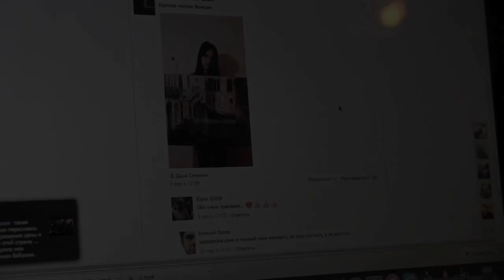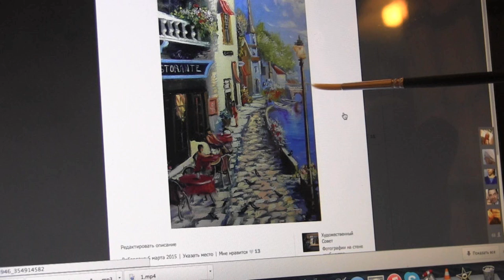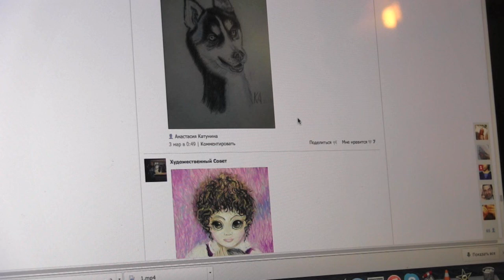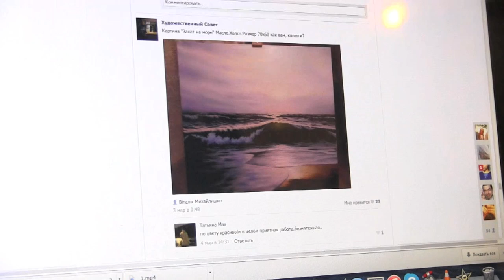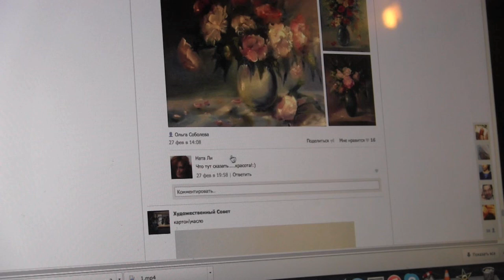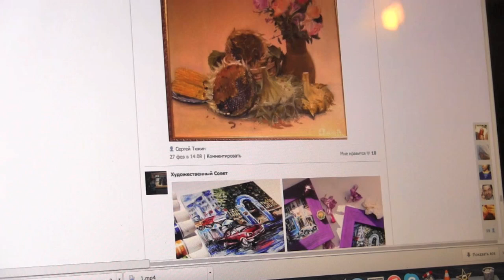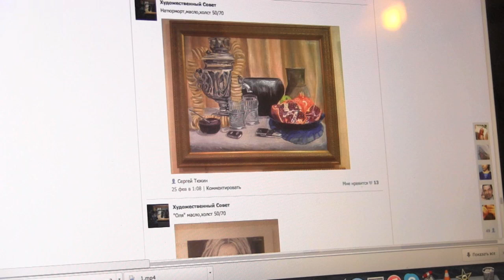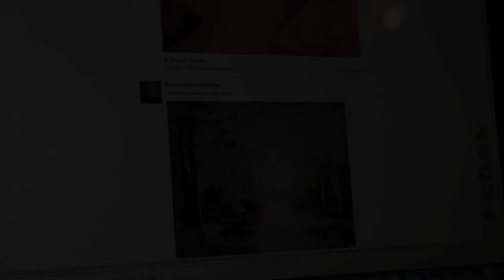Оценка картин, обсуждение картин. Игорь Сахаров